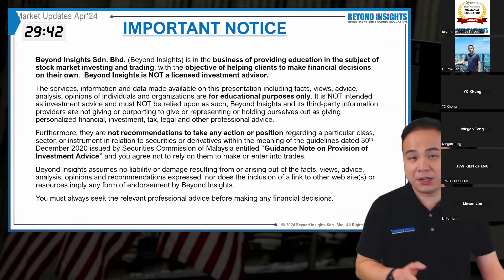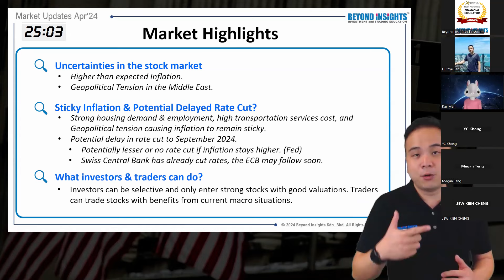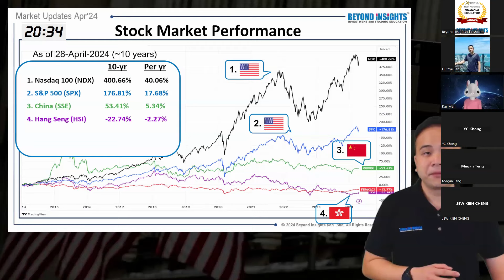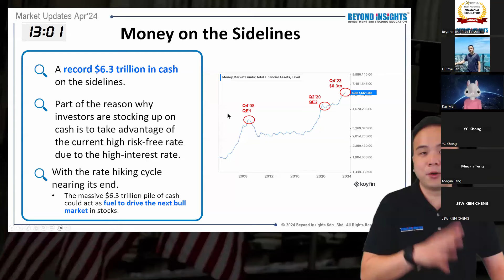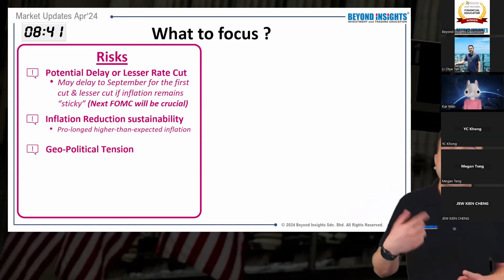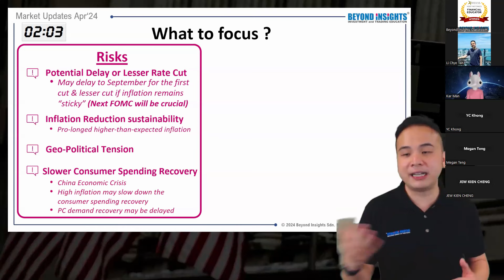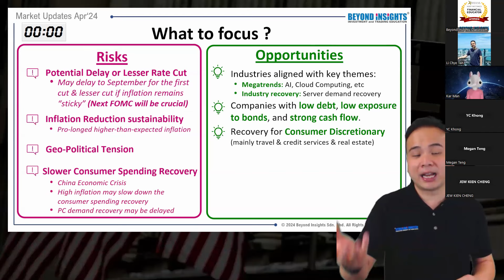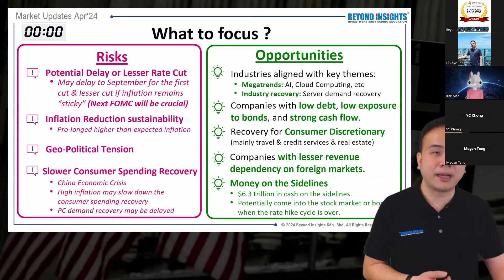Market Updates for Busy People - April 2024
The S&P 500 has been a little volatile in the past month due to the higher-than-expected inflation data, geopolitical tensions in the Middle East, etc.

What are some risks and opportunities that traders & investors should be aware of?  Li Chye, our Financial Analyst, sheds more light in this episode of Market Updates for Busy People.

This market update was done on Tuesday Apr 30, 2024.